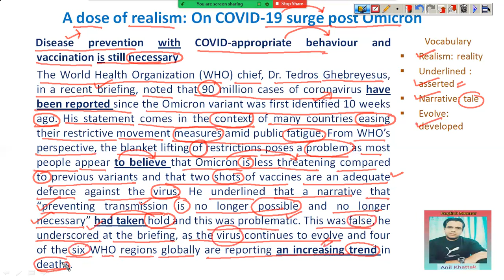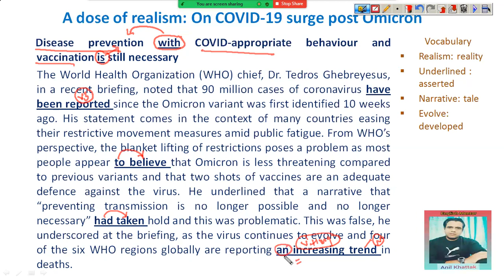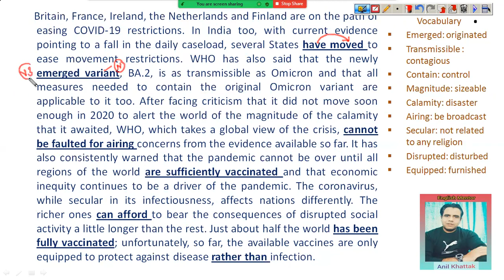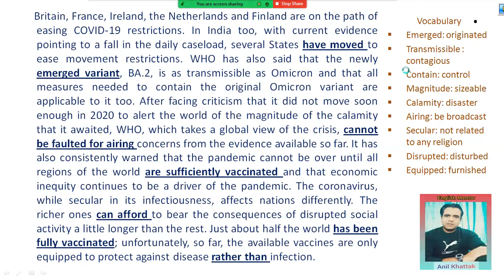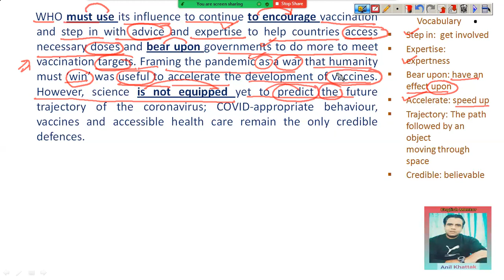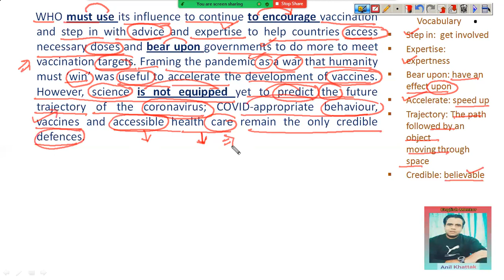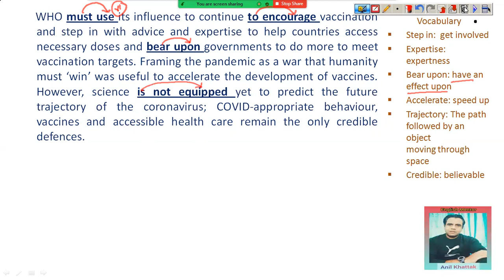3rd February 2022 I Second Editorial I A Dose Of Realism I The Hindu Editorial Analysis